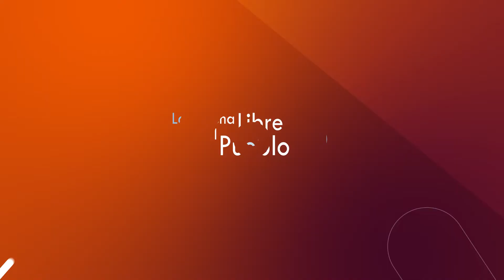Llamado urgente a Javier Pérez Mamani quien provocó un accidente